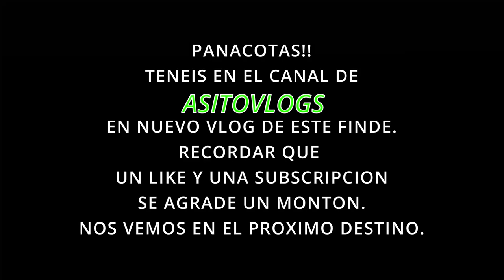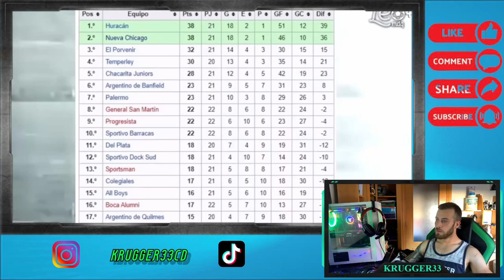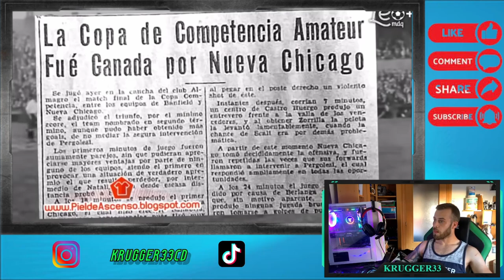🇦🇷NUEVA CHICAGO, DE LAS RAICES A LA GRANDEZA 🇦🇷|| REACCIONANDO ARGENTINA🇪🇸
Holahola mis Panacotas como estais hoy?😊
En el video de hoy os traigo mi reaccion a la historia de Nueva Chicago, como empezo y como llego hasta donde esta!!💪
Es increible el merito de este equipo, asi que espero que os guste mucho!!💕💕

UN LIKE Y UNA SUBSCRIPCION SE AGRADECE UN MONTON😍😍